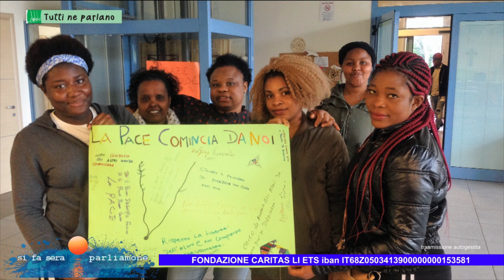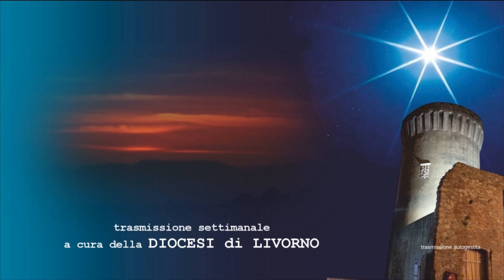SI FA SERA PARLIAMONE - puntata del 5 dicembre 2023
La puntata è stata incentrata sull’Avvento di fraternità con le iniziative di carità in vista del Natale. Ospiti in studio il presidente della fondazione caritas don Luciano Cantini e la responsabile dell’ufficio diocesano di pastorale per la carità Giusy d’Agostino che hanno presentato progetti e servizi.